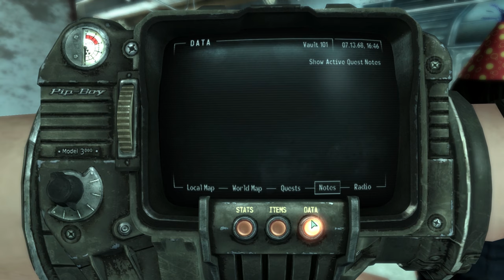Cracking Skulls | Top Ten Tuesday Ep. 2 | Fallout 3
Coming in at a mere 159 hours of gameplay, Fallout 3! In this Top Ten Tuesday episode I take you through the beginnings of one of my favorite games, despite what the meager amount of tracked time tells you. If you like this video or enjoy Fallout 3 in general let me know in the comments so I know if it will be a good one to play on a Misc. Monday. Thanks!

PC Specs: It’s a bit older, but still works!

-MSI Z87M GAMING LGA 1150 Intel Z87 HDMI SATA 6Gb/s USB 3.0 Micro ATX Intel Motherboard

-Intel Core i7-4790 Haswell Quad-Core 3.6 GHz LGA 1150 84W BX80646I74790 Desktop Processor -Corsair H100i V2 Liquid CPU Cooler

-(x2) CORSAIR Vengeance 8GB (2 x 4GB) 240-Pin DDR3 SDRAM DDR3 1600 (PC3 12800) Desktop Memory

-XFX - AMD Radeon RX 580 GTR Black Edition 8GB GDDR5 PCI Express 3.0 Graphics Card

-SAMSUNG 860 EVO Series 2.5" 500GB SATA III V-NAND 3-bit MLC Internal Solid State Drive (SSD) MZ-76E500B/AM

-EVGA - 850W Modular BQ Power Supply